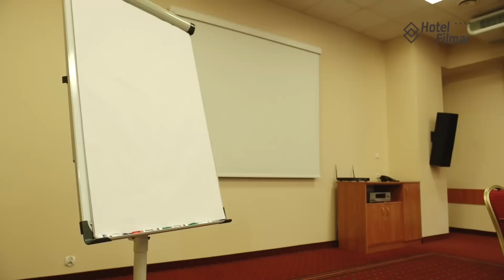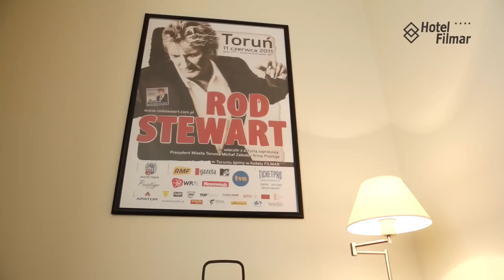Hotel Filmar w Toruniu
Hotel Filmar to czterogwiazdkowy hotel położony w pobliżu toruńskiej Starówki. W naszym hotelu znajdują się 154 komfortowo wyposażone pokoje, strefa aktywnego wypoczynku, studio florystyczne, gabinet urody oraz restauracja, w której serwujemy dania kuchni polskiej i śródziemnomorskiej. Nasze dania możemy podać także w formie cateringu zewnętrznego. Dysponujemy dużym Centrum Konferencyjnym, w którym zorganizować można konferencje, bankiety, spotkania biznesowe, szkolenia oraz sympozja.